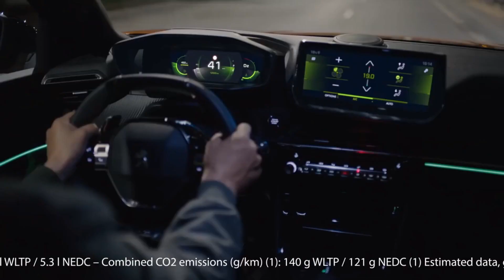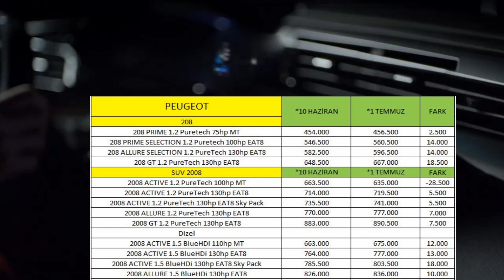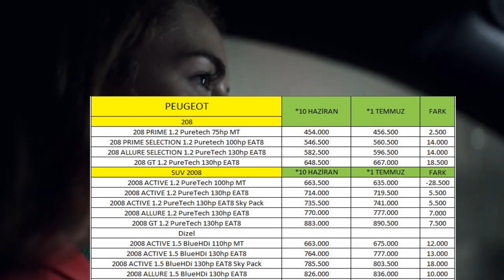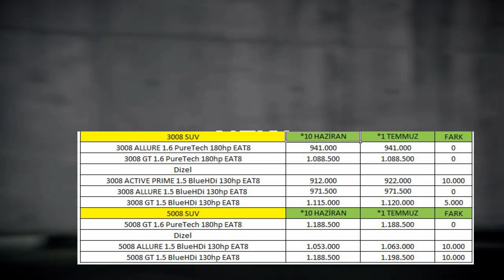PEUGEOT HAZİRAN FİYATLARI 3 Ü BİR ARADA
PEUGEOTTEMMUZ2022FİYATLARI